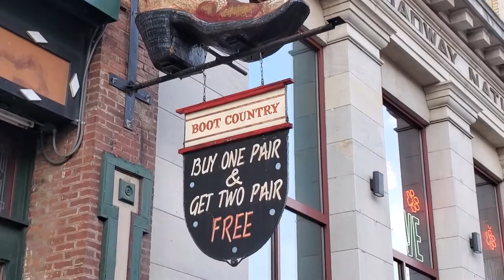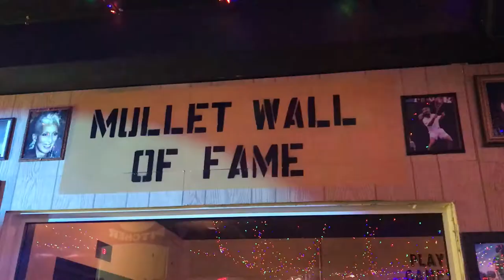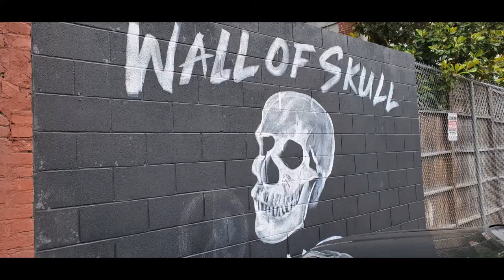Nashville Night, Magicianword